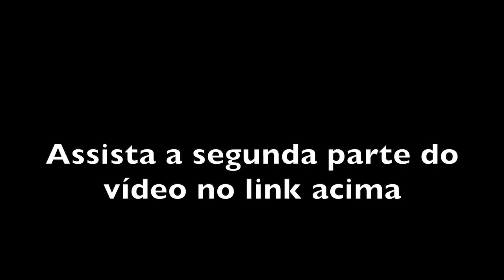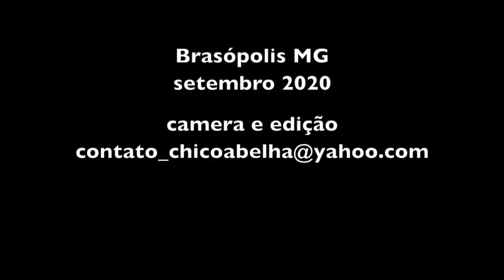A HORTA DA ARINA - BRASÓPOLIS MG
"Eu gosto de tê as pranta mesmo que eu num uso mas eu sei que é remédio daí eu deixu... então eu cunhecendo, sabendo que é remédio, que tem alguma utilidade eu num acabo, eu deixo pra eli dá sementi..."